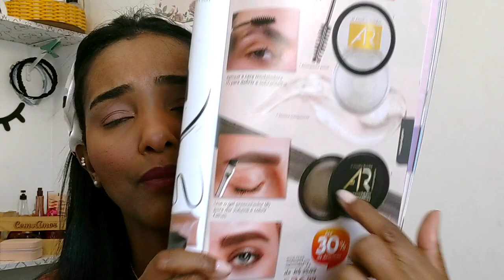Lançamento: CERA PARA SOBRANCELHAS | Abelha Rainha